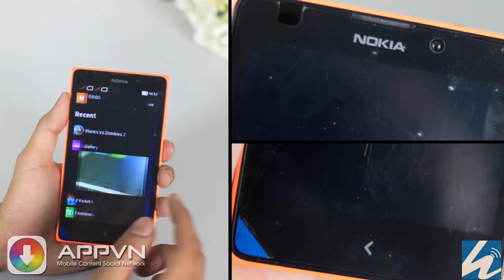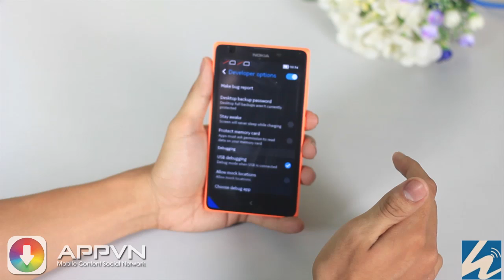[Review máy] Trên tay và trải nghiệm nhanh Nokia XL